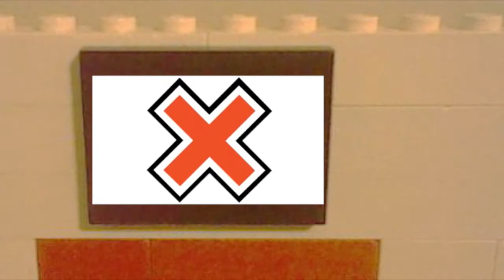Super LEGO Bros. Adventures: Just Dance 2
Emmet & His Band Return To Sing & Dance Their Way To Find Some Shiny Treasure, But Can They Actually Pull It Off?